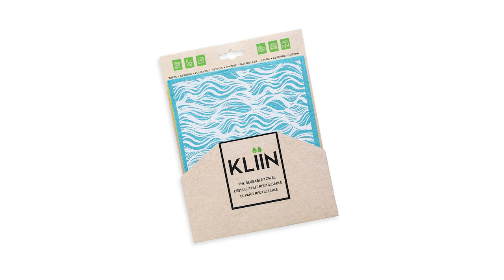Kliin - The reusable Towel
Offered in a variety of colourful patterns, designed in Quebec, Kliin is revolutionizing household cleaning. Say goodbye to conventional paper towels! Made from 100% wood cellulose and GMO-free cotton, Kliin is eco-friendly. It can absorb up to 15 times its weight in water in stylish fashion.